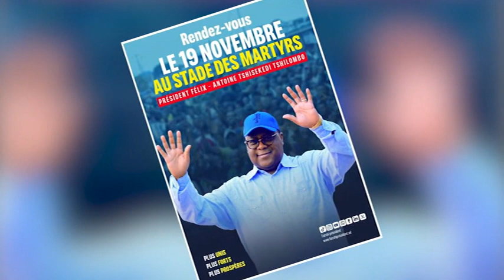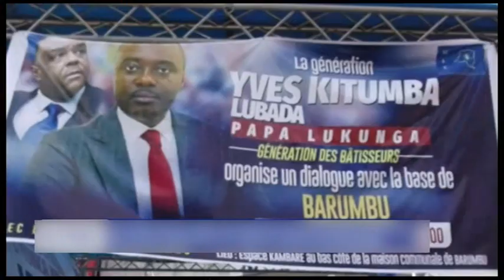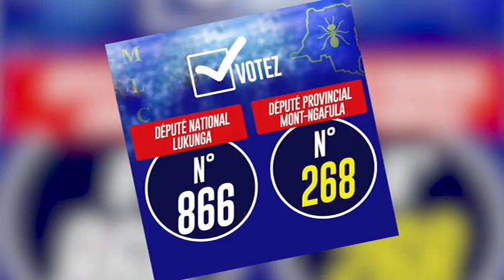MASOLO YA MLC :BOLANDA NDENGE YVES KITUMBA ANINGISI LUKUNGA